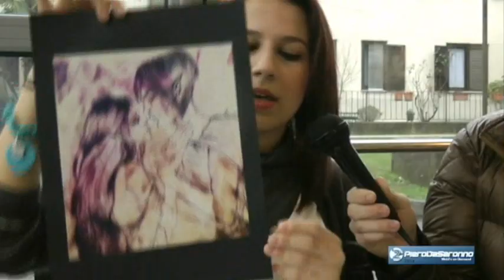Laura Rimoldi - pittrice -.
Intervista a cura di Umberto Volontè presso il Chiostro Art Caffè di Saronno.